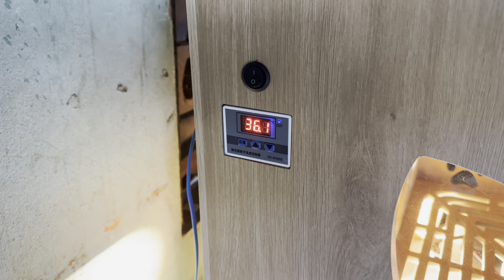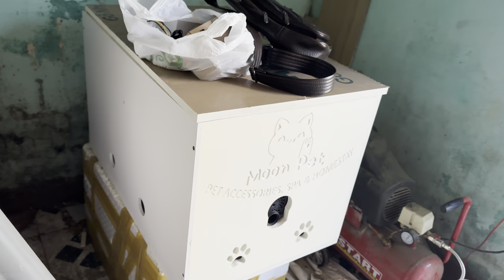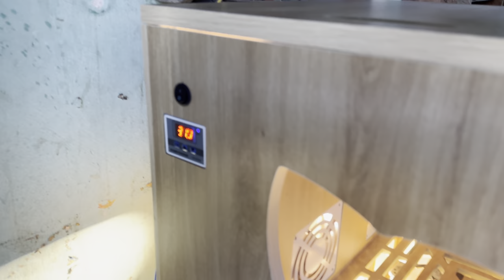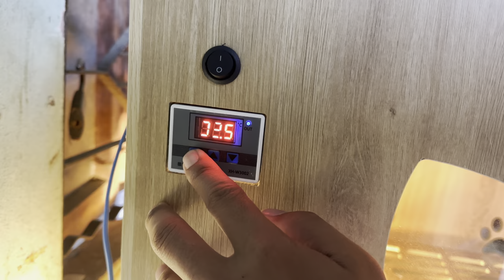Lồng sấy mèo | Giới thiệu mẫu lồng sấy mèo quạt thường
- Chúc các bạn có một ngày vui vẻ, follow mình để theo dõi các loại lồng sấy và chuồng nuôi khác nhé
- Kênh mình chuyên cung Lồng sấy mèo, bàn cào móng, chuồng mèo